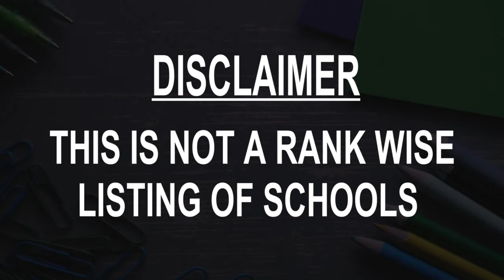Schools around Dunkerque, France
Must Watch.. Best Schools around Dunkerque

Click on Bell ICON to get the notification of New Videos.This is not rank wise listing of Top Schools in Dunkerque, it's the list of best Schools around Dunkerque as per the ratings given by our users.

Listed Schools:

Esä Nord - Pas-De-Calais / Dunkerque - Tourcoing
5 Rue de l'Esplanade

Agricultural College De Dunkerque
1972 Rue de Leffrinckoucke

General And Technological High School De L'europe
09 Rue du Banc Vert

Middle School Gaspard Malo
1290 Boulevard de l'Europe

General And Technological High School Auguste Angellier
1540 Boulevard de la République François Mitterrand

Lycée Jean Bart
1 Rue du Nouvel Arsenal

Institution Notre-Dame Des Dunes
60 Rue du Sud

Fénelon Catholic Middle School
54 Avenue des Bains • In Blessed Nicolas Barré Catholic School

Collège Jean Zay
50 Rue Jean Zay

Sacré-Cœur Catholic School at Saint-Pol-sur-Mer
214 Rue de la République

ISCID-CO
280 Avenue de l'Université • In the University of the Littoral Opal Coast